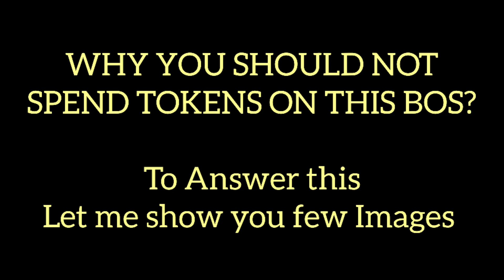Asphalt 9 | Burst of Speed | Dont SPEND Tokens | Where to SPEND Tokens ? | BOS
Team requirements :-